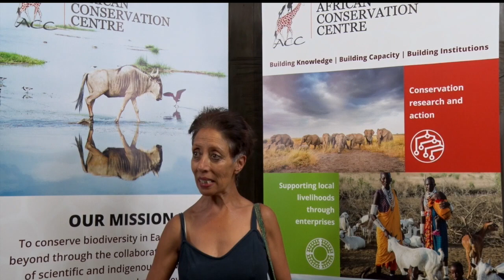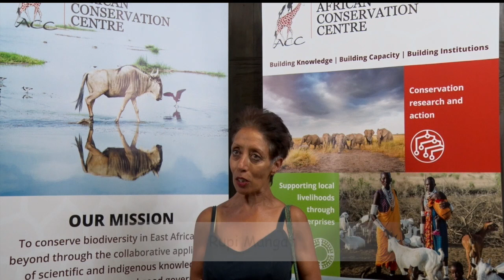PUBLIC LECTURE BY DR. DAVID WESTERN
KENYA'S WILDLIFE: A success story still in the making?

Dr. David Western, the founder and Chairman of African Conservation Centre (ACC) gave a public lecture titled Kenya’s Wildlife: A success story still in the making? The talk was held on February 21st 2019 at the Louis Leakey Memorial Hall, National Museums of Kenya.

Dr. Western reflected on Kenya’s conservation journey since 1967, where he was a PhD student at the University of Nairobi and he proffered the future of wildlife was beyond parks.

Majority of Kenya’s wildlife lives outside the national parks, which are protected areas. Pastoral communities have co-existed with wildlife for centuries and therefore play an integral role in wildlife conservation.